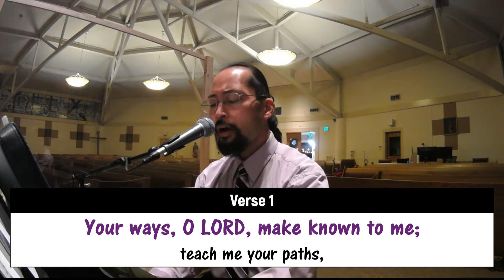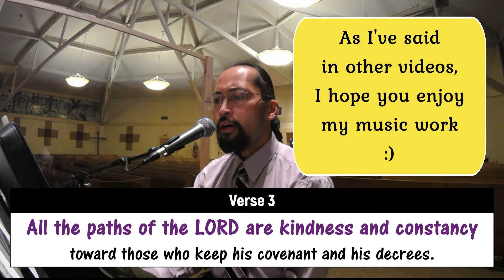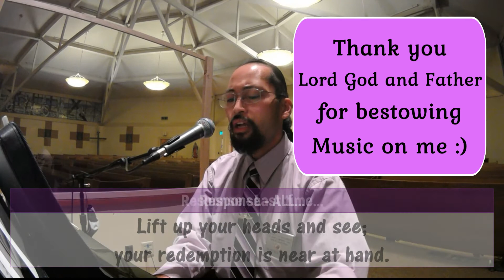[TORRES ORIGINAL] Psalm for December 23 - Psalm 25: Lift up your heads and see...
Response - (see Luke 21:28)
Lift up your heads and see; your redemption is near at hand.

Verses - from Psalm 25: 4-5ab, 8-9, 10 and 14

Parish of Saint Raymond of Peñafort - Dublin, California
Wednesday, December 23, 2020
Morning #8 of 9 - 5:30am Simbang Gabi Liturgy

Response -
Lift up your heads and see;
your redemption is near at hand.